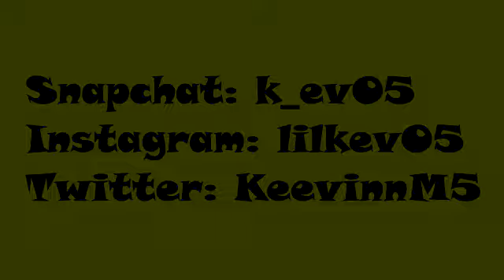WAXING MY LEGS FOR THE FIRST TIME !! *CAUTION LOUD SCREAMING*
LilKev is in the come up with more fun & lit videos for yall!

Guest on the videos @CameraManTony

Make sure to watch his videos as well because i come out on most of them & help him make it lit!